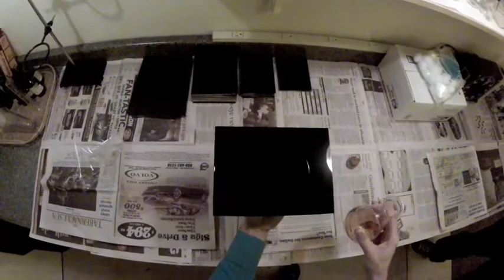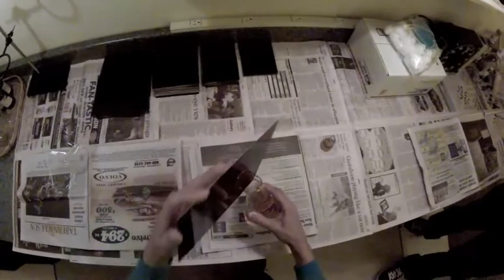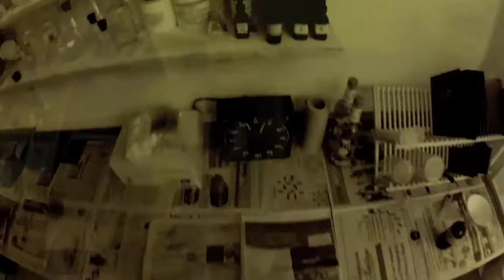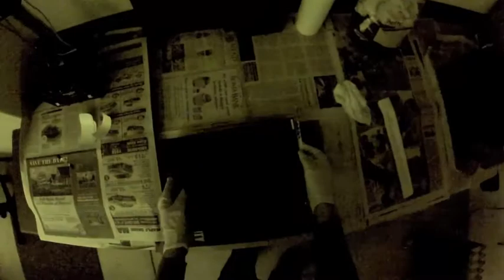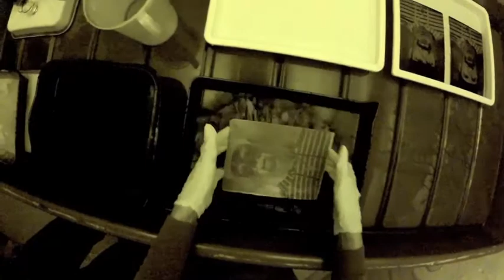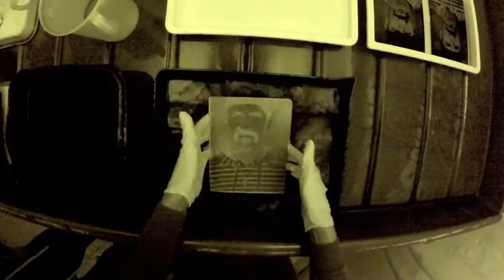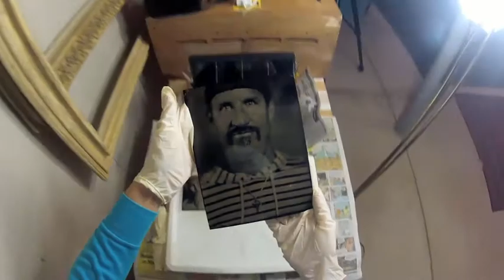Creating a Tintype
I make tintype jewelry using vintage cameras and lenses to capture my subjects infusing them with a unique and timeless quality. Individual images are photographed directly onto sensitized metal plates placed in my camera. Image processing takes place in my darkroom with hand mixed chemicals from 19th century recipes. Dried plates are varnished to protect the silver image then crafted into jewelry using traditional metalsmithing techniques.

This video shows the creation of a tintype portrait. Tintype jewelry is made the same way but both the camera and the plates I use are smaller.